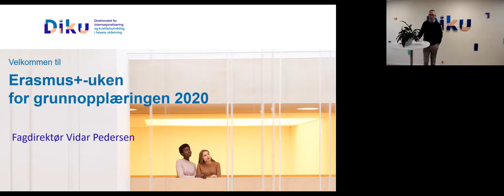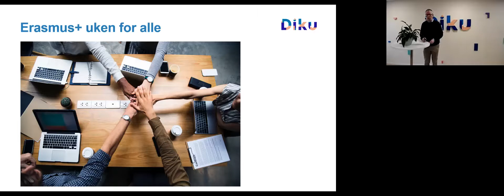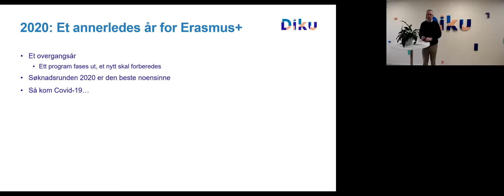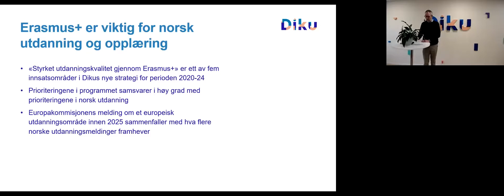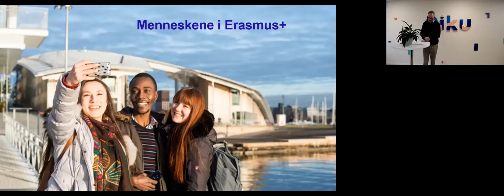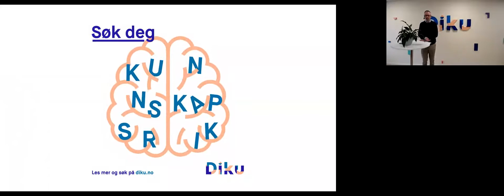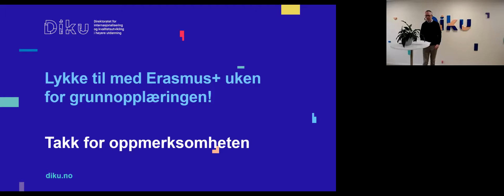Velkommen til Erasmus+ uken for grunnopplæringen 2020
I dette webinaret møter du blant andre Vidar Pedersen, fagdirektør for EU-samarbeid ved Diku, og Lene Oftedal, seniorrådgiver i Kunnskapsdepartementet, som begge vil bidra til en inspirerende start på Erasmus+ uken for grunnopplæringen 2020.